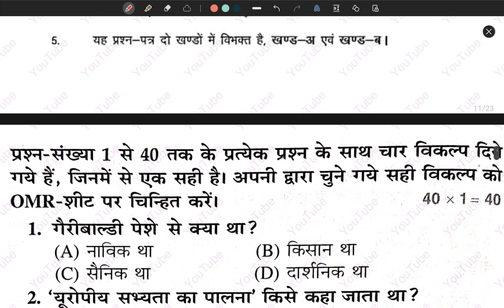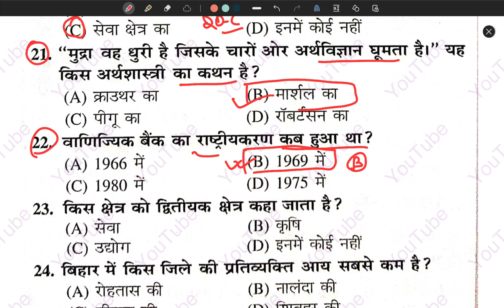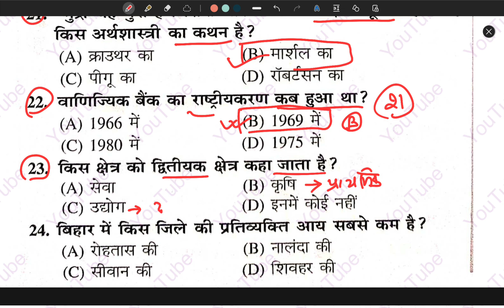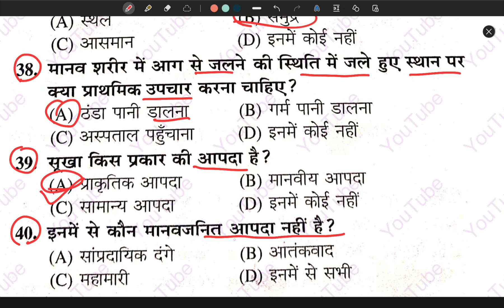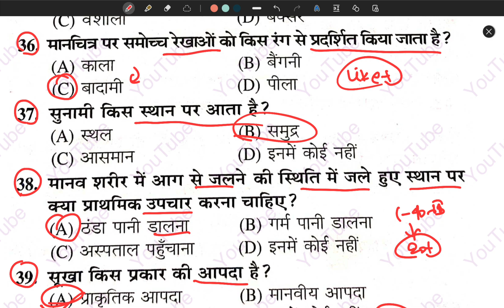Class 10th Exam 16 February Social Science Viral Question Paper, Bihar Board Matric Exam Objective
Bihar Board Matric Exam 16 February 2023 Social Science Viral Question Paper with answer - Class 10th Question
Class 10th Exam 2023 Math Social Science Hindi English Science & Sanskrit Most vvi Objective Question, Class 10th All Subject Chapter Wise Important Question, Class 10th Exam 2023 Math VVI Objective MCQ Question, BSEB 10th Math Chapter Wise Important QuestionBSEB Class 10th Exam 2023 Math Most VVI Model Set Question, मैट्रिक परीक्षा  के महत्वपूर्ण प्रशन
Class 10th Exam 2023 All Subjects VVI Objective MCQ Question, BSEB 10th All Subjects Chapter Wise Important Question
Class 10th Exam 2023 Math Science Hindi English Sanskrit & Social Science Most vvi Objective Question, Bihar Board Class 10th All Chapter Wise Important Question